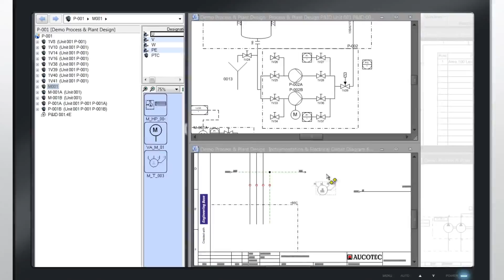Process innovation/AUCOTEC KOREA (ENVEX)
1979년부터 시작된 환경기술&탄소중립 전문 전시회인 'ENVEX'.

공식 유튜브 계정을 통해 참가기업의 기술소개 영상을
지속 업로드하고 있습니다.
영상의 해당 기업과 Contact을 원하시는 분들은
하단의 양식을 작성해 주시기 바랍니다.
본 양식에 응답해주시면 해당 정보는 Contact 요청하신 기업으로 전달됩니다.

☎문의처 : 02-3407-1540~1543